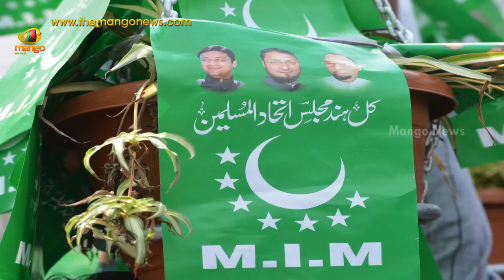MIM wins two Assembly seats in Maharashtra to expand party out of Hyderabad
All India Majlis-e-Ittihadul Muslameen (MIM) has won two Assembly seats of Byculla and Aurangabad Central in Maharashtra making an impressive debut in Maharashtra.